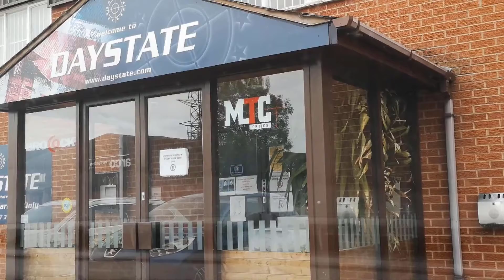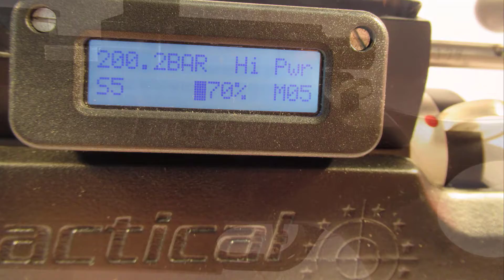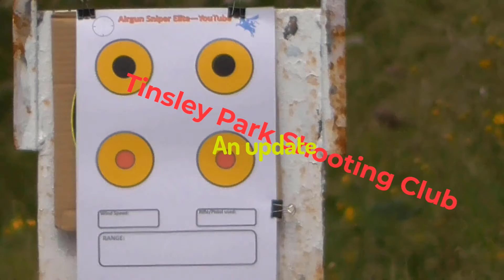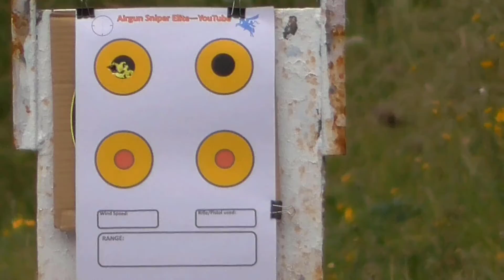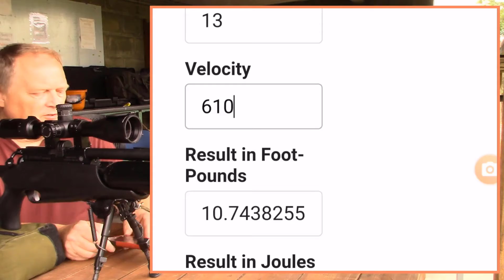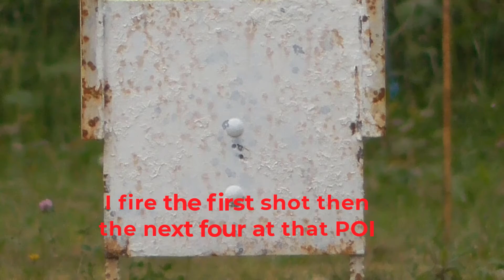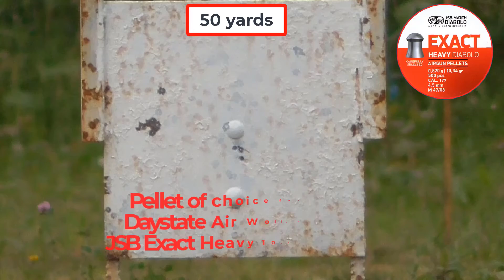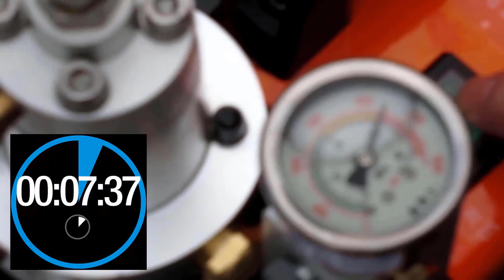The Daystate Air Wolf MCT An Update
This video is an update on the Daystate Air Wolf MCT after returning from Daystate for a program reset and de-tune. It includes a look at the electronic settings and range tests of an MCT (Mapped Compensation Technology) rifle.